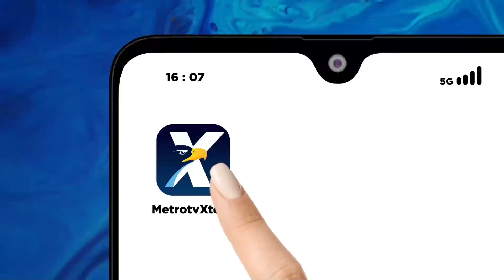Tangis Orang Tua Anaknya Tak Dapat Kursi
MetroTV,